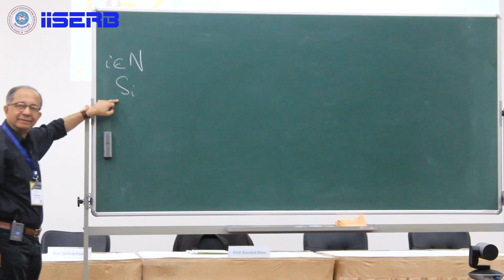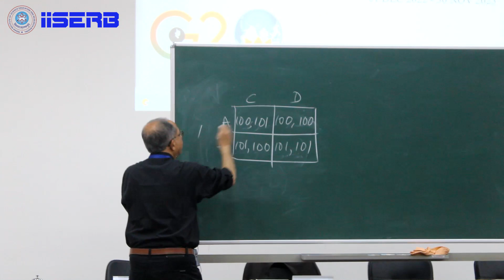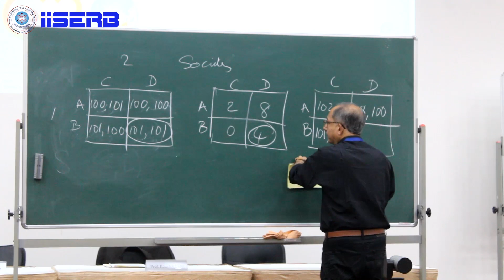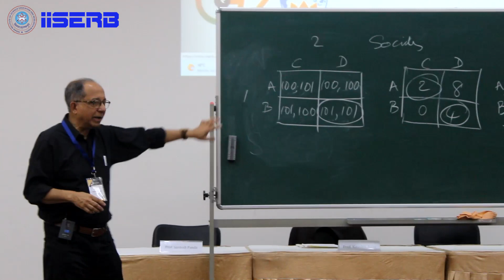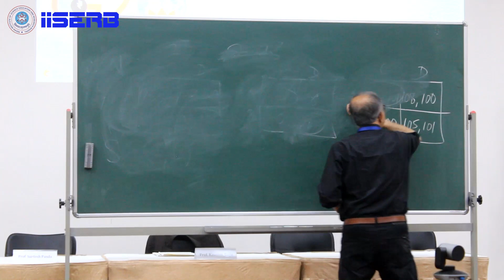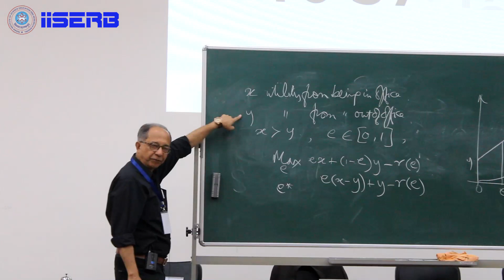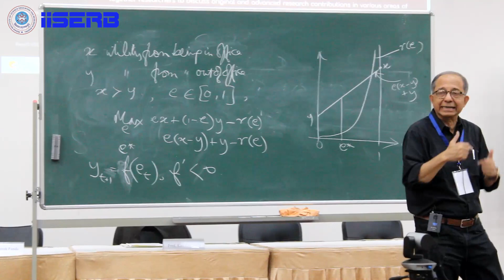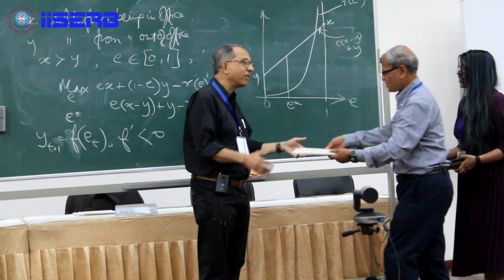Group Moral Responsibility: Paradoxes and Conventions by Prof Kaushik Basu (Cornell University)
IISER Bhopal ECONCLAVE '23 talk on Group Moral Responsibility: Paradoxes and Conventions by Prof Kaushik Basu (Cornell University)